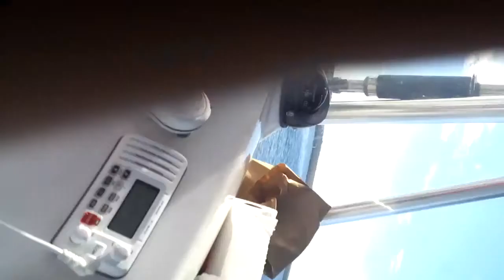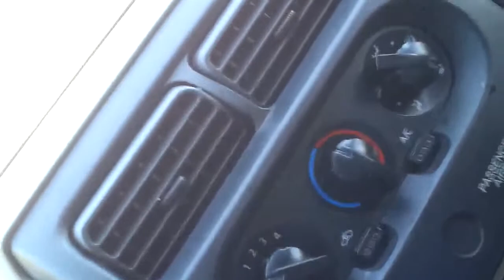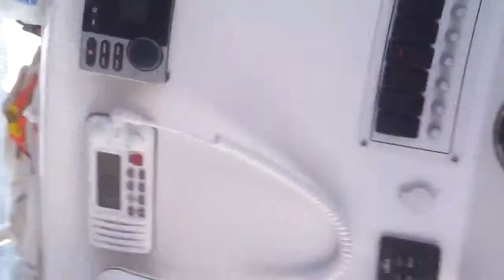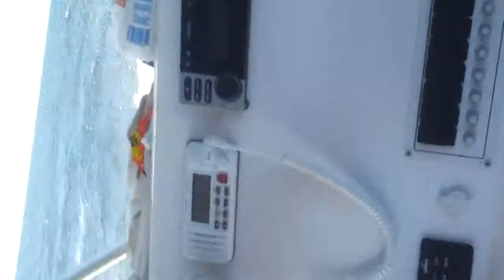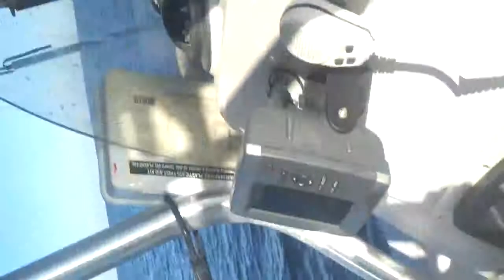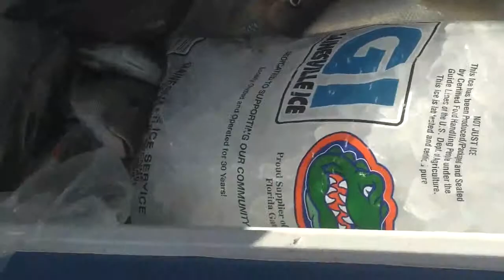Fishing in Steinhatchee, Fl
Out of wonderful Sea Hag Marina, a true fishermans paradise.